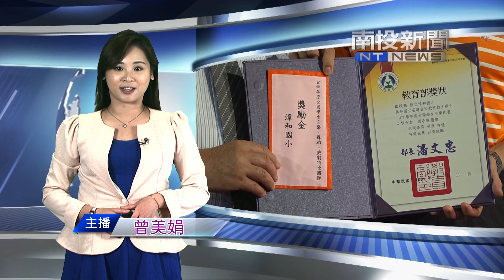南投新聞 南投全國藝文比賽特優學校表揚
南投縣各學校參加107學年度全國學生音樂、舞蹈、戲劇比賽，成績相當優秀，總共得到十項的特優，其中草屯國中打擊樂、宏仁國中行進管樂以及漳和國小口琴合奏更是得到特優第一名的好成績，副縣長陳正昇今天日13號也特別親自表揚，並頒獎給這些學生。